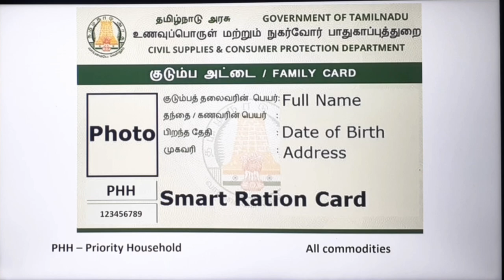குடும்ப தலைவிக்கு ரூபாய் 1000 / இந்த ரேஷன் அட்டைக்கு மட்டுமே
Ration Card Woman Family Head Every Month 1000 Rs all people in Tamilnadu | Government 1000 scheme

Tamilnadu government upcoming announcement Tamilnadu government rolling party announcements Typesofsmartrationcards 1000rupeesforsmartrationcardholders #
Ashokraj S #